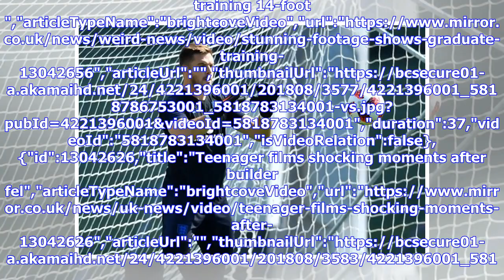Chelsea identify £30m-rated 'top target' if Courtois leaves for Real Madrid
Transfer update: Everton near Mina deal, Man Utd look to Bayern star and Loptegui gives Modric update","keywords":"","duration":229,"uploadDate":"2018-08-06T15:01:00Z","seo":{"publisher":{"@type":"Organization","name":"mirror","url":"